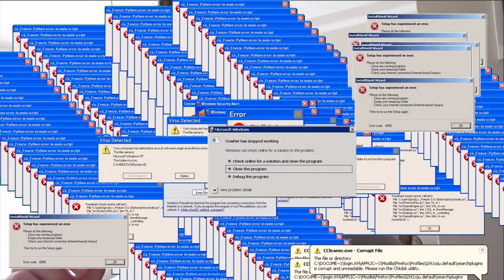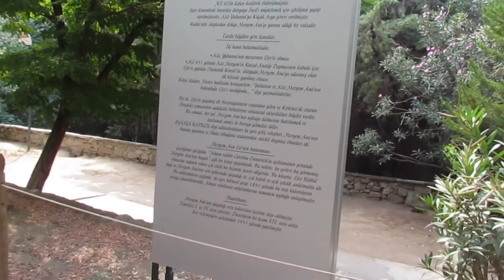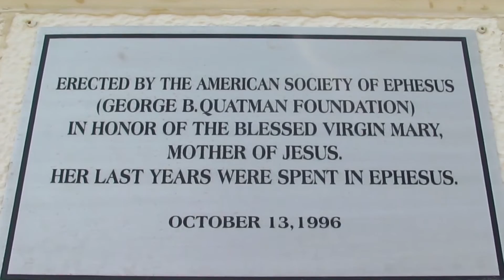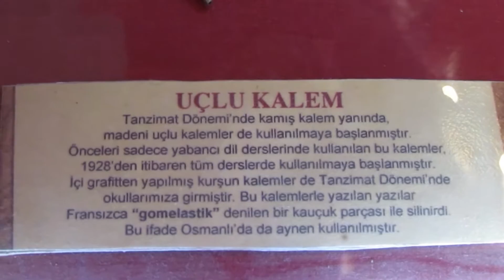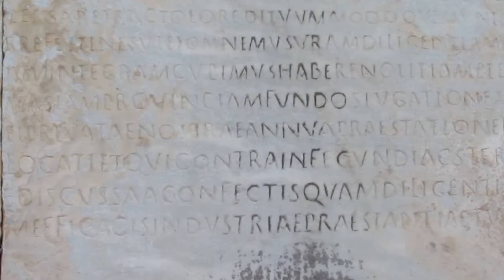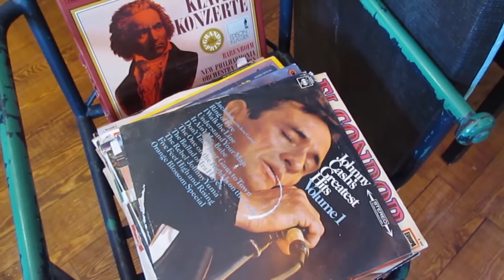VLOG #1 - Urla, Efes, Karaburun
Bayram tatili için gittiğim Urla'da ne zamandır yapmak istediğim vlogu yaptım. (Yapmaya çalıştım) İyi seyirler!